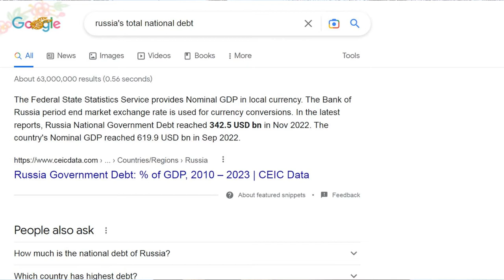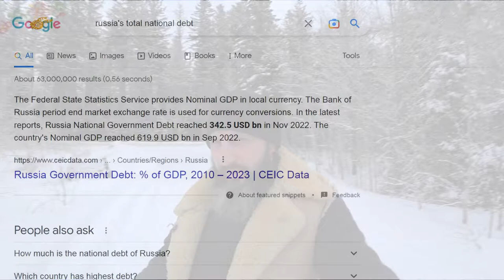Russia Is Going To Destroy America In WW3